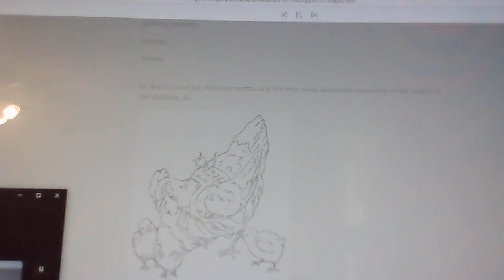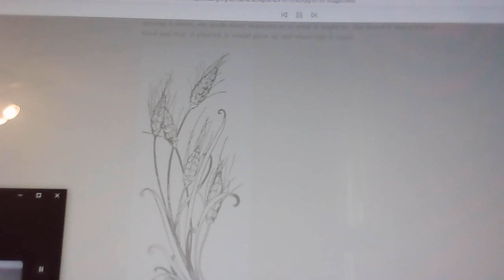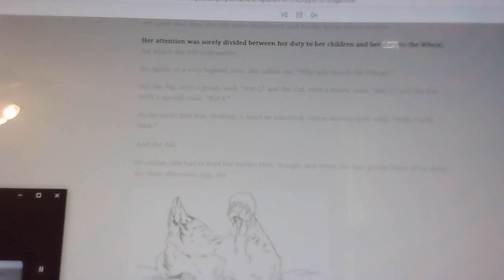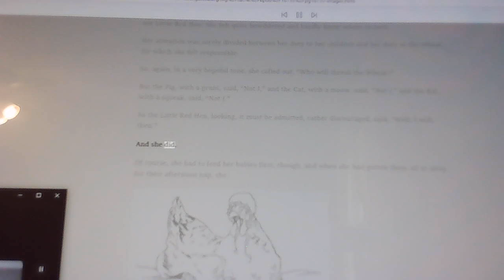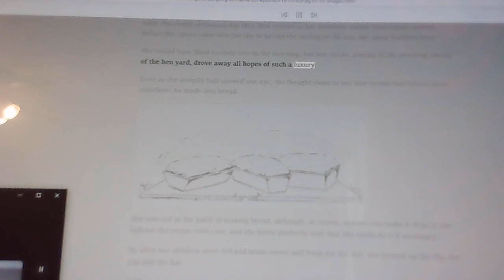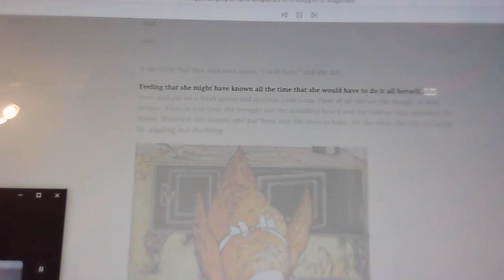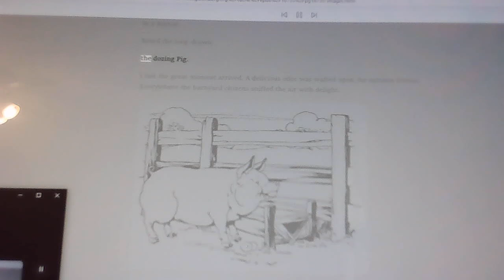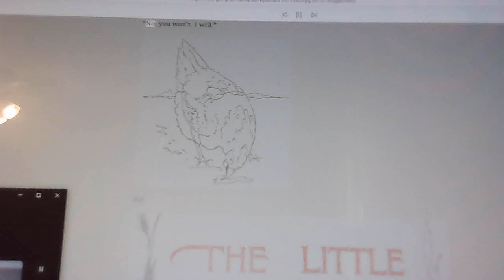The Little Red Hen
The gutenburg project, Non copyrighted books
Gutenburg.com